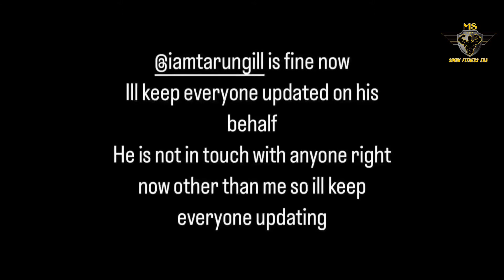TARUN GILL ko kya hua ||Kyu compete nahi kara sheru classic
Guys support our chhanel for all fitness update